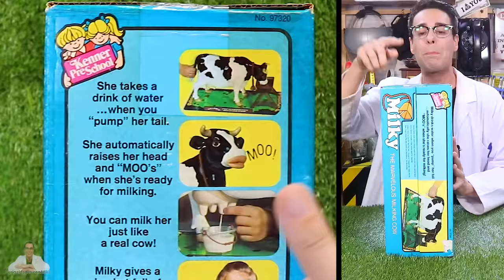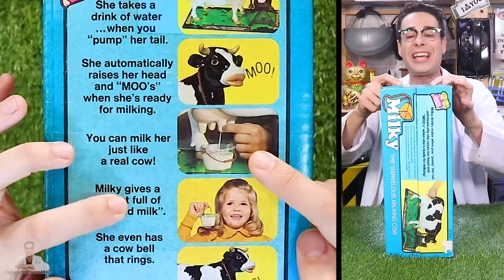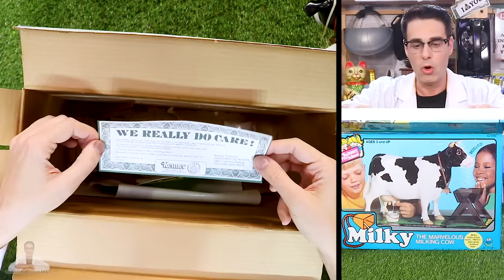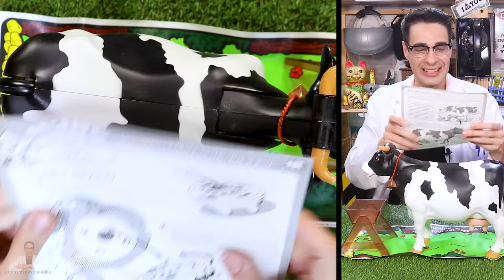PRUEBO VACA LECHERA DE JUGUETE QUE SE ORDEÑA Y DA LECHE DE 1977 | Juguetes Curiosos con Mike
Veremos a Mike probando una vaca lechera de juguete que bebe agua, se puede ordeñar y da leche de verdad. La vaca se llama Milky, The Marvelous Milking Cow, de 1977. Un antiguo juguete educativo y de colección de los años 1970 que ya no está disponible. Un vídeo de la sección Juguetes Curiosos, de Curiosidades con Mike. Mike también cuenta datos curiosos sobre la leche.